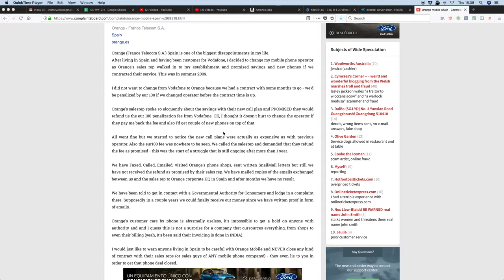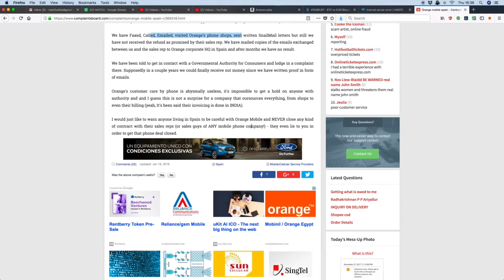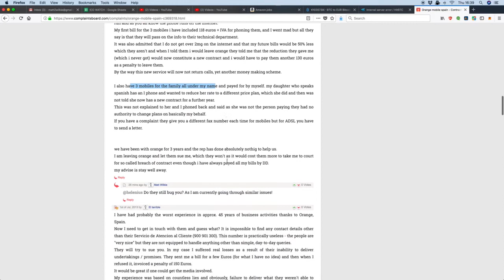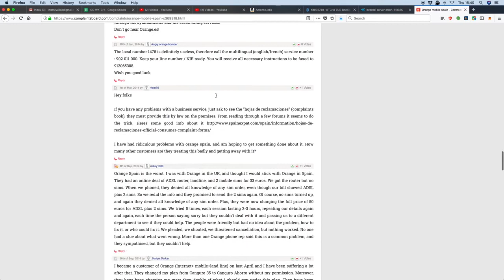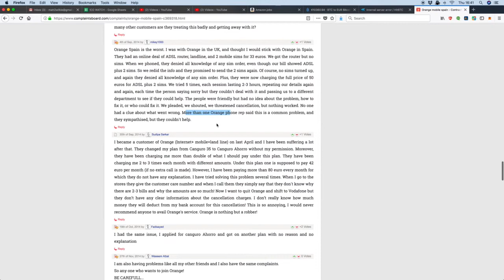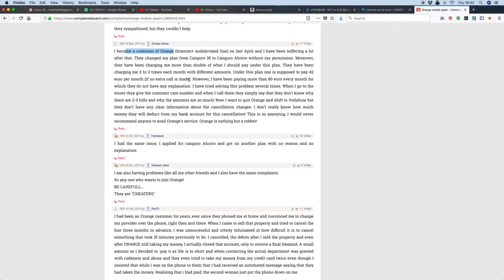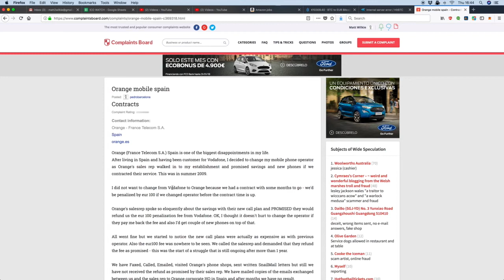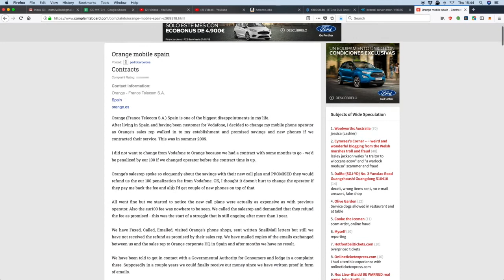Orange Spain SCAM ARTISTS BEWARE